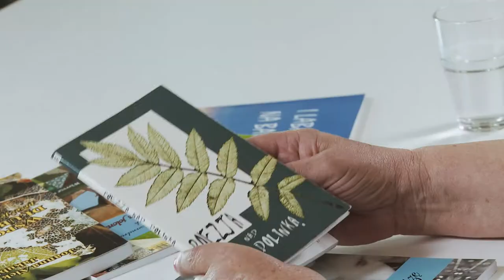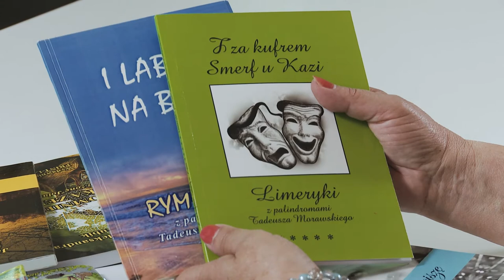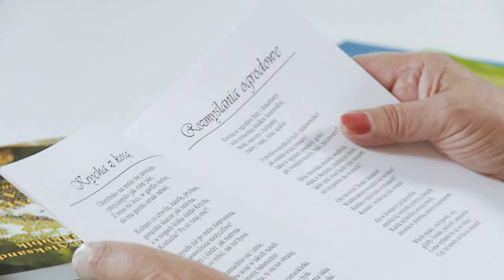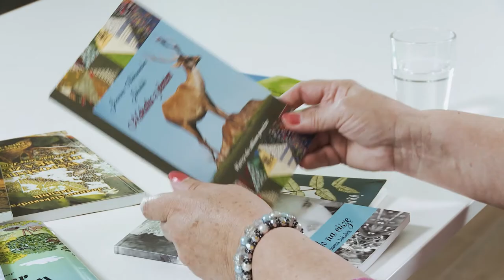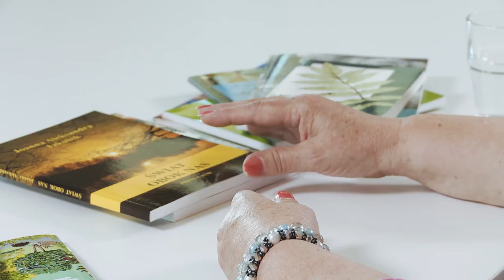FESTIWAL // Joanna Aleksandra Jakubik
Autorka tomików poetyckich, książek dla dzieci, oraz teczek edukacyjnych dla szkół i przedszkoli. Prowadzi bajkowe spotkania z dziećmi w bibliotekach i przedszkolach. Współautorka kilkunastu antologii. Pisze także opowiadania. Laureatka wielu konkursów. Jest członkiem Stowarzyszenia Autorów Polskich oraz Klubów Literackich. Prowadzi Firmę Wydawniczą.